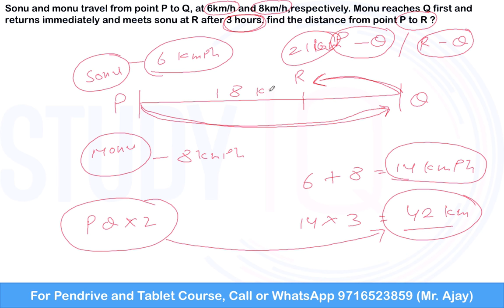QOD 14 - Time speed and distance problems shortcuts and tricks - Bank PO , SSC CGL